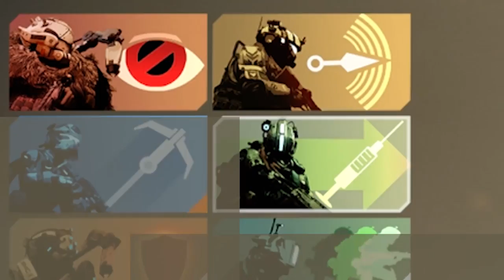Titanfall 2 Review - Xbox One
Titanfall 2 is here for the Xbox One, PS4, and PC! As is my review. Drop in and see what I think!

If you don't like my content, share it with your enemies! XoXo